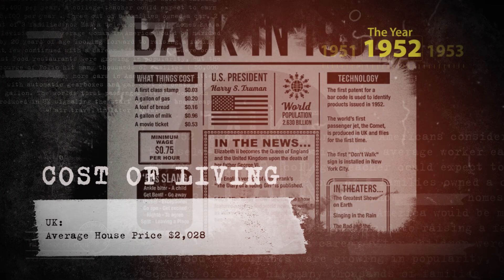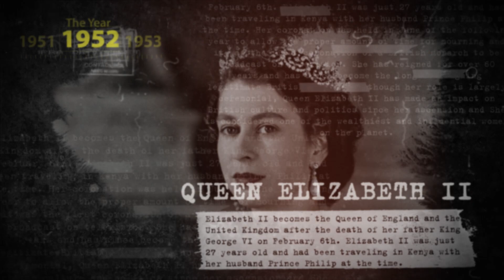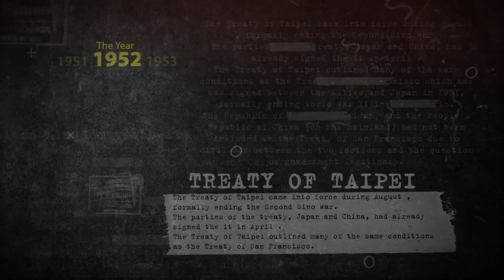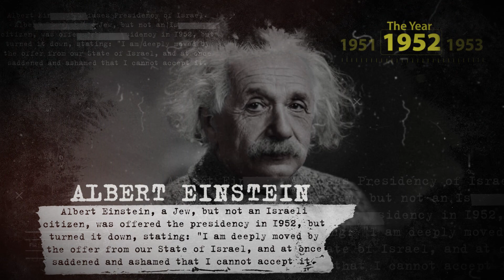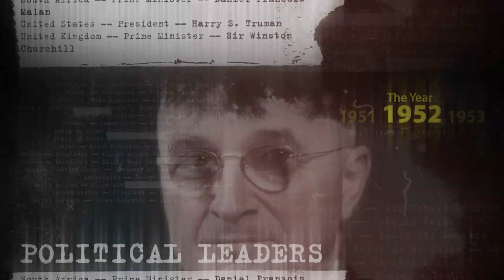Globe News and Key Events - What Happened in 1952 | Back In Time To 1952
What happened in 1952 Major News Stories include First Holiday Inn opens, The "Today" Program debuts on NBC, Polio Epidemic gets worse, Diary of Anne Frank published, Military coup d'etat in Egypt, Nelson Mandella arrested, Mother Teresa opens the home for dying and destitute in Calcutta, Puerto Rico becomes a Self Governing Commonwealth Of the United States, Communist teachers are banned from teaching in public schools, London Smog Kills 4,000.

1952 despite the war in Korea Americans considered themselves to be prospering with average worker earning $3,400 per year, a college teacher could expect to earn $5,100 per year . Three out of 5 families owned a car, 2 out of 3 families now had a telephone, 1 in 3 homes had a television. The average woman in America would be married by 20 years of age looking forward to raising a family but few continued with a career after children were born. Fast Food restaurants were growing in popularity, but the scourge of Polio hit many thousands of families ( 50,000 estimated ) . Many more cars in America were now fitted with automatic gearboxes and gas cost 25 cents per gallon. The worlds first passenger jet The Comet is produced in UK signaling the start of faster and cheaper air travel in later years.

Blitz through the life and times of 1952 which will leave you in the good knowledge that you have learnt something new that you were not aware of before and how the events of 1952 shaped the future years and was itself shaped by its predecessors.  Watch 1952 - key events and news and please leave a comment, like and subscribe so more content on the subsequent years can be produced and be a small contribution to knowledge.